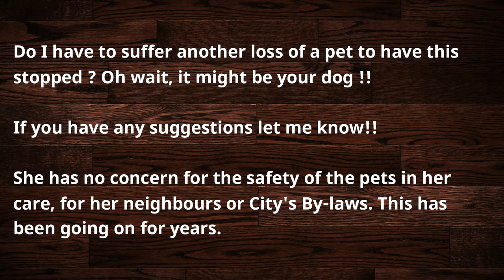S01 E02 - WOW! Dogs Dogs Dogs (at 0:37)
I have already lost a dog to a neighbours dog off leash in the same area of the open space. As I also, thought it was ok to let my Rottie and poodle tethered together to go do their business as they had done for two years, without a problem. I saw this happen from my window and could do nothing.  Now a new Neighbour.

Link to Dog By-Law No. 4755    Adopted: October 28, 2013